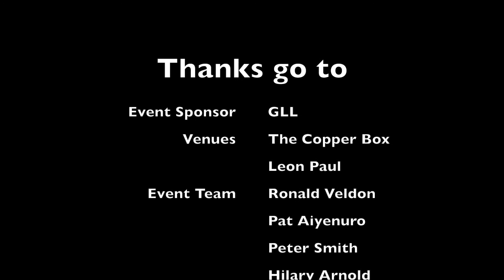GLL Camden Cadet International Sabre 2014 - Men's Semi 1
Semi Final match between Jean-Philippe Patrice (FRA) and Edoardo Ramunno (ITA) - January 2014